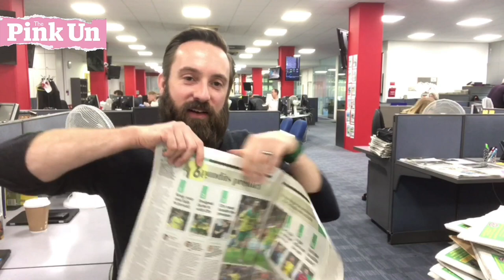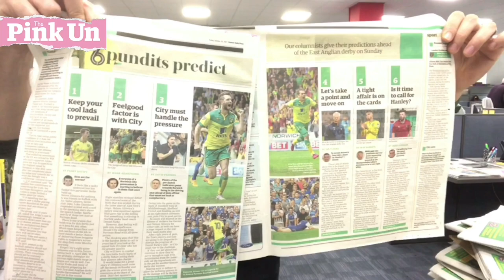Michael's Mardle #1 - Norwich City prepare for derby day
With just days until Norwich City's latest East Anglian derby date with Ipswich Town at Portman Road, PinkUn Show host Michael Bailey brings his opening mardle - looking through the morning's Eastern Daily Press and what lies in store at Colney for the lunchtime pre-match press conference.

Here are the links for the stories he mentions...